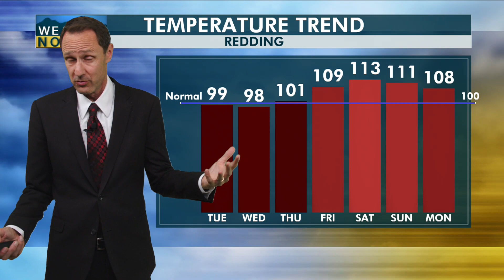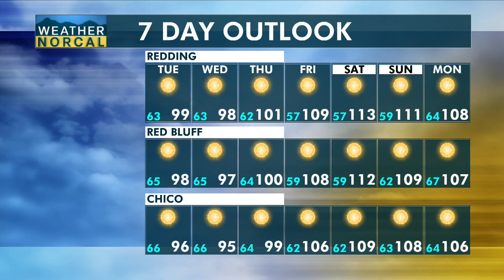Northstate Early Riser Update 7-11